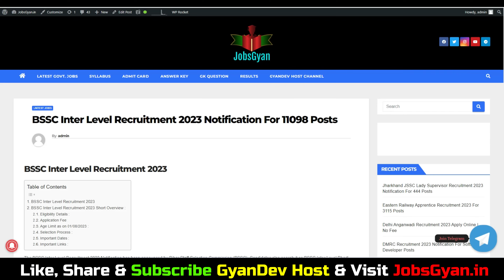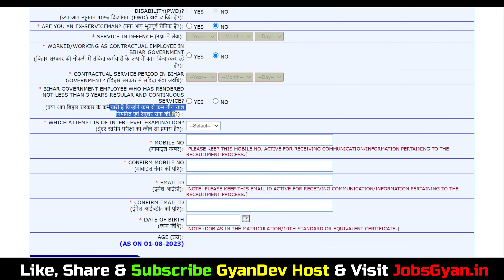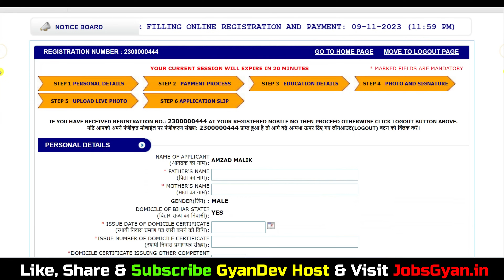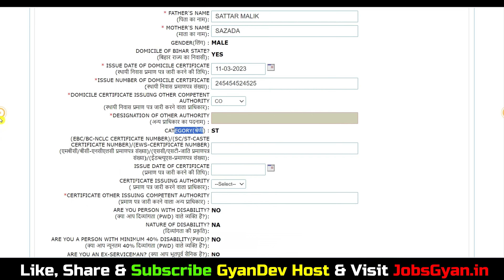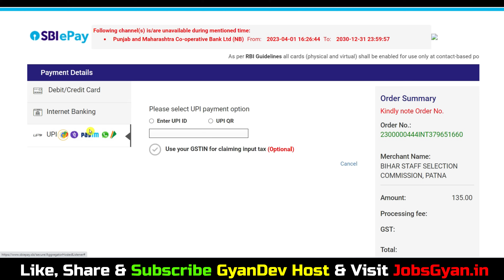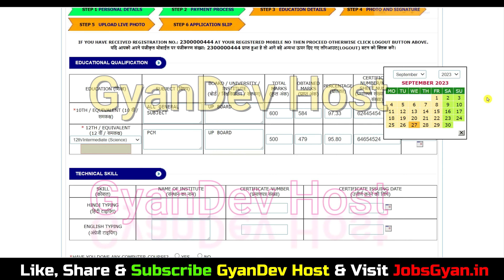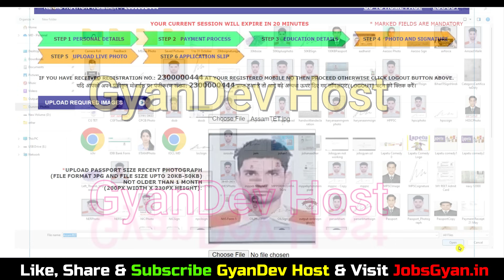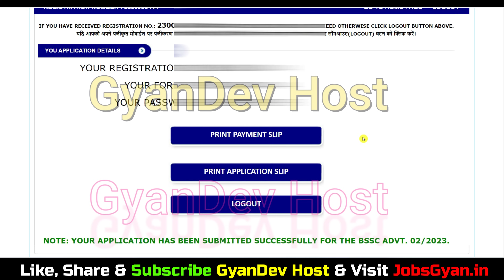BSSC Inter Level Form Fill Up 2023 |BSSC Inter Level Online Form 2023|Bihar Inter Level Form Fill Up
Dosto, is video me maine aapko BSSC Inter Level Online Form 2023 ke bare me jise dekhkar aap log is bharti k bare me puri jaankari step by step jaan payenge, i hope ye jaankari aapke liye faydemand rahegi. so do watch full video..
The BSSC Inter Level Recruitment 2023 Notification has been announced by Bihar Staff Selection Commission (BSSC). Candidates also search it as BSSC Inter Level Bharti 2023. Apply online for BSSC Inter Level Vacancy 2023 Applicants who want to apply for BSSC Inter Level Notification 2023 should check out the complete details.

Aapka Dost
GyanDev Host